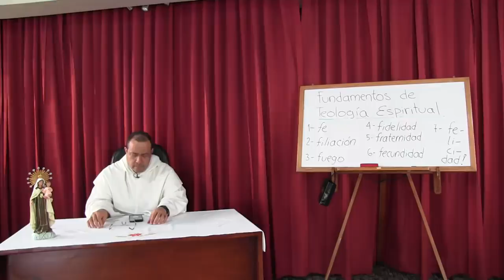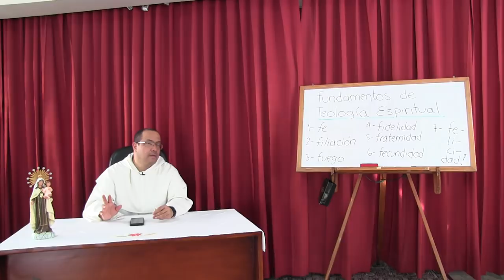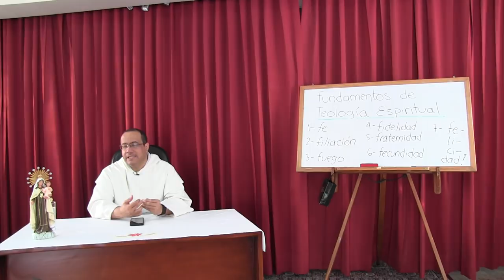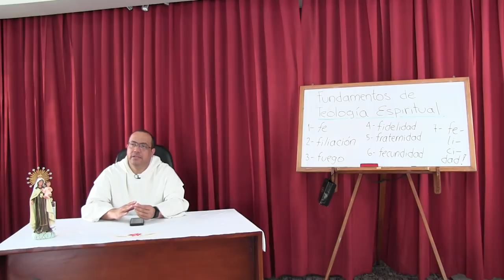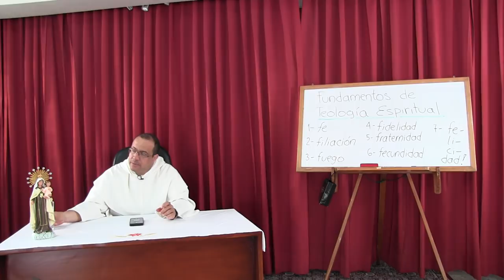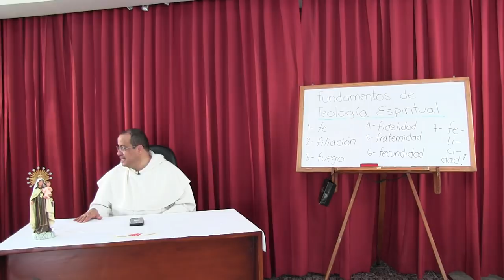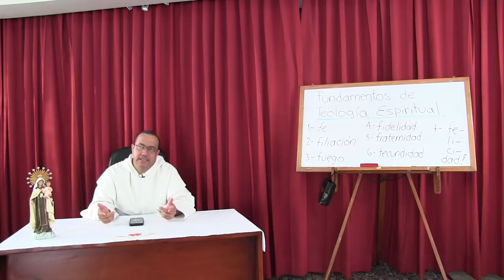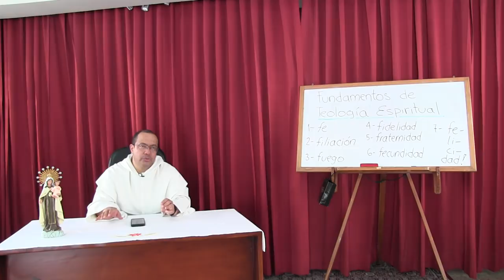La fe es la puerta y el cimiento de toda vida espiritual [teoespiritual 01 de 16]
La fe no empieza en el hombre, sea como expresión de sus vacíos, deseos o fantasías. Es en cambio RESPUESTA a la propuesta de amor que Dios le ofrece por muchos medios, particularmente en el esplendor de la creación y en la predicación de la Iglesia. Pero dar esa respuesta es un DON, que viene del mismo Dios, y por eso no puede ser demostrada a base de puras razones. El don divino nos permite afirmar unas cosas y negar otras, y por ello decimos que la fe también es CONOCIMIENTO. No se queda sin embargo en afirmación intelectual sino que contiene un dinamismo de CONFIANZA y de obediencia al Señor que así nos ha amado.